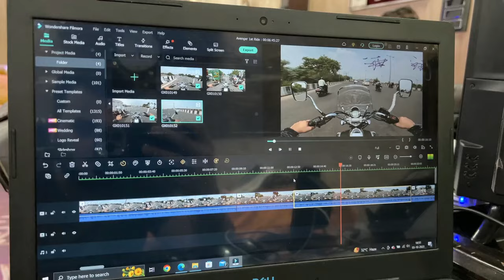Bajaj Avenger 220 Cruiser 2024 First Ride Review 😍 | Explore n More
Hi guys this is Moto vlog , so if i have made some blunders then plz forgive me and thank u for taking out time to watch my video. Do LIKE the video if u enjoyed watching and pls do COMMENT

Best Bike in 2023 under 2 Lakh in Cruiser Segment.